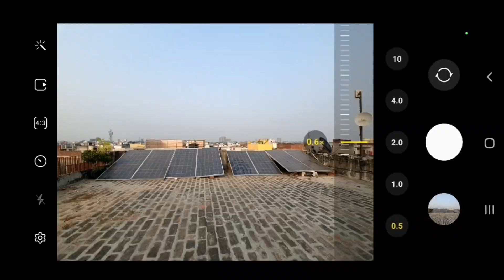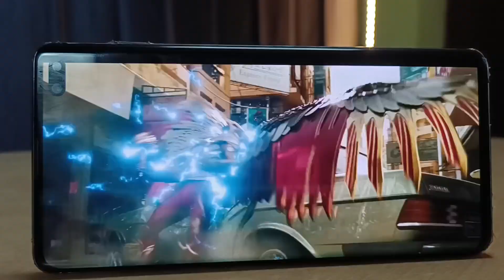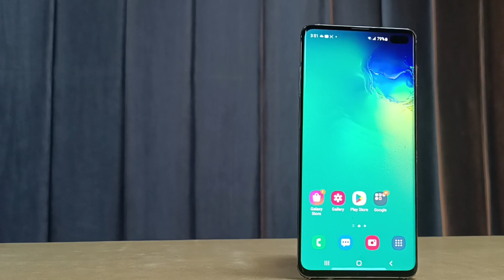Samsung Galaxy S10 Plus Review In 2022 // Samsung Galaxy S10 Plus In 2022 Worth It ??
Samsung Galaxy S10 Plus Review In 2022 // Samsung Galaxy S10 Plus In 2022 Worth It ?? In this I will tell about samsung S10 Plus is worth it or not 2022 .

s10 plus camera
s10 plus in 2022
s10 plus camera test
s10 plus unboxing